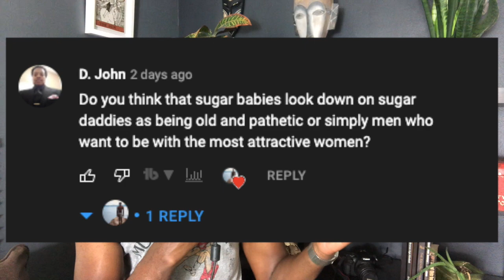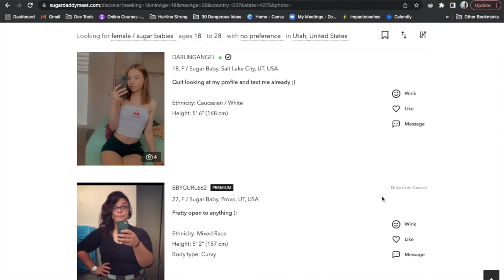Do I Date Sugar Babies Because Can’t Get Girls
Sugar Daddy Can't Get Girls by Chance Berryman